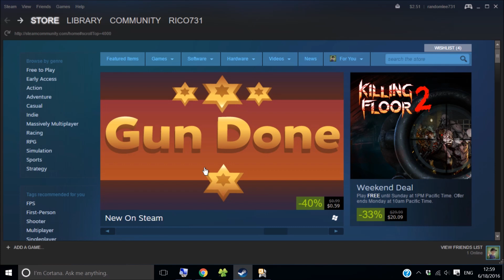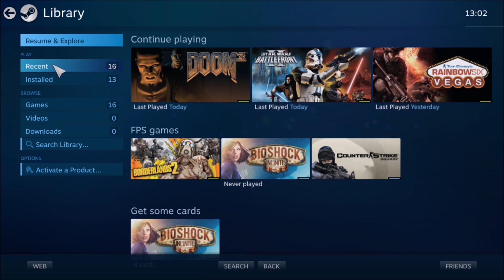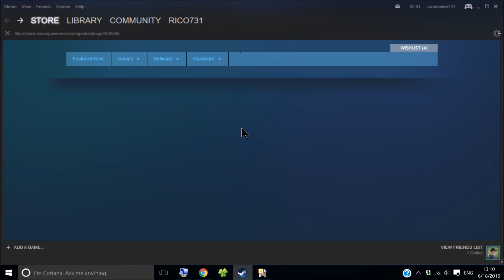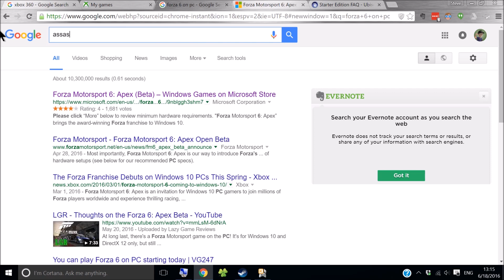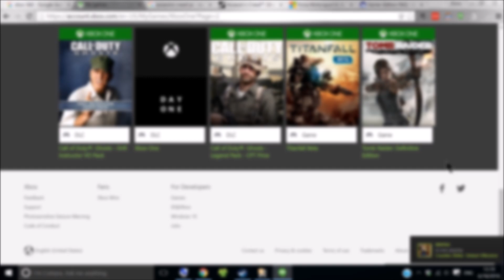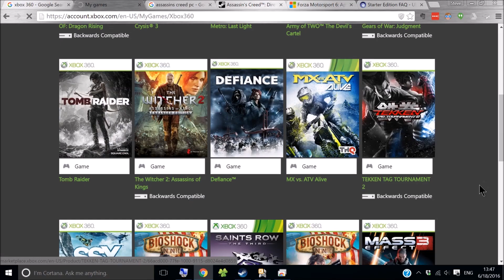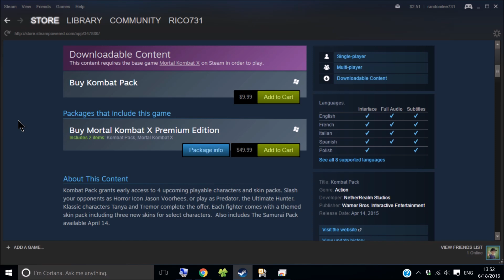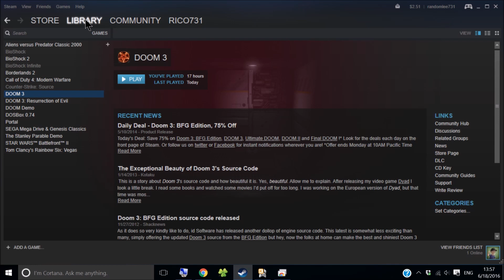Why I Switched to PC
This is just me talking about switching to PC from XBOX One.  Why I did it and my thoughts about what I love about PC and the few things I miss about XBOX.